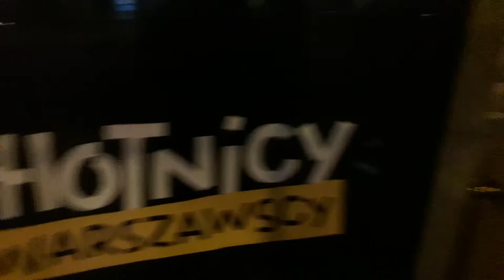ZAWSZE BYLI OCHOTNICY///DEUTERONOMIUM EDUCATION///WARSZAWA WSZYSTKIEGO CIEKAWA!!!!!!!!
AUTORSKA DZIAŁALNOŚĆ MAKRYNY MIECZYSŁAWSKIEJ! PRZYNAJMNIEJ KOBIETA ROBIŁA SWOJE I NIC OD NIKOGO INNEGO NIE CHCIAŁA!//NIE PODSŁUCHIWAŁA,JAK CI STUDENCI W BUWIE I NIE ZAGLĄDAŁA,NIE PODGLĄDAŁA,ABY ZMAŁPOWAĆ!MAKRYNA MIECZYSŁAWSKA JECHAŁA PEWNIE DO SAMEGO RZYMU NA DOBRYM WOZIE. ,NIESIONA PRZEZ BARDZO WIELU MURZYNÓW DIABŁA//-CZY MAKRYNA JECHAŁA DO PAPIEŻA Z MISJA JAKĄŚ,CZY GŁOSIŁA PO DRODZE DO RZYMO--ŁACINY PRAWDĘ Z PISMA ŚWIĘTEGO BIBLII?Z PEWNOŚCIĄ,-NIE!EDUKACJA W RADIU CONCHITA EXTRA,TO COŚ BARDZO ZNANEGO,ŻE LUDZIE WIEDZĄ IŻ KAŻDY NAUCZYCIEL .TEŻ NAWET MUSI SIĘ DOKSZTAŁCAĆ!/CHCIAŁ,CZY,-NIE,TO I TAK DOŚWIADCZENIE CZYNI MISTRZA!NAWET,GDY NAUCZYSZ SIĘ KILKU JĘZYKÓW OBCYCH DOBRZE JEST,ABYŚ DALEJ UCZYŁ TEŻ KOGOŚ INNEGO,ABY SIĘ ZAPRAWIĆ W BOJU!//PIERWSI CHRZEŚCIJANIE,GDY SZLI GŁOSIĆ DWÓJKAMI,BO JEZUS 72-U WYSŁAŁ PO DWU,ABY SZLI OD DRZWI DO DRZWI//-WTEDY OWI CHRZEŚCIJANIE ZAPRAWIALI SIĘ W BOJU O WIARĘ!!!//SZATAN NIE ŚPI I PRAKTYCZNIE DIABEŁ ZAWSZE DZIAŁA,ŻE CIĘŻKO BARDZO BYŁO UTRZYMAĆ SIĘ PIERWSZYM CHRZEŚCIJANOM W WIERZE ZE WZGLĘDU NA PRZEŚLADOWANIA CHOĆBY//-NATOMIAST ŻYDOM TEŻ BYŁO W OGÓLE NAWET I PRAWDĘ POZNAĆ O CHRYSTUSIE,GDY SAMI SOBIE NABRUŹDZILI I CHRYSTUS BYŁ NOWOŚCIĄ DLA NICH,CHOĆ NIE MUSIAŁ JEZUS CHRYSTUS BYĆ NOWOŚCIĄ ZE WZGLĘDU NA 312 PROROCTW,KTÓRE SIĘ NA NIM SPEŁNIAŁY!/-BADAJCIE PISMA,CZY TAK SIĘ RZECZY MAJĄ,-BIBLIA!!!//GŁOSILI WIĘC ZE WZGLĘDU NA WYDANIE ŚWIADECTWA O CHRYSTUSIE I SAMI SIĘ W WIERZE WZMACNIALI//APOSTOŁ PAWEŁ ZABRAŁ DO GŁOSZENIA NAWET MŁODEGO TYMOTEUSZA/-DOBRZE ZROBIŁ!!!//WIEDZA Z PISM WZRASTAŁA/-WIARA TEŻ WZRASTAŁA//-TAK WSPANIALE WYKSZTAŁCENI ŚWIADKOWIE JEZUSA CHRYSTUSA/-ŚWIADKOWIE JAHWE/-ŚWIADKOWIE BOŻY NIE POTRZEBOWALI W KONSEKWENCJI WZRASTANIA W WIERZE UPEWNIENIA W POSTACI CUDÓW DLA POPARCIA,ŻE SA NA DOBREJ DRODZE,BO DUCH JAHWE I TA CIĄGLE ICH WSPIERAŁ W DZIAŁALNOŚCI GŁOSZENIA EWANGELII O CHRYSTUSIE CO DO NADCHODZĄCEGO KRÓLESTWA JEGO!!!PSALM 110 MÓWI PROROCZO WŁAŚNIE,ŻE JAHWE DAŁ MU PANOWANIE I WŁADZĘ NAD ZIEMIĄ/ CZY CHCESZ TERAZ PRZYŁĄCZYĆ SIĘ DO ZBORU,KTÓRY GŁOSI,AŻ DO SAMIUTKIEGO KOŃCA TEGO ZŁEGO SYSTEMU RZECZY?,-ZAPRASZAM/-ZAPRASZAMY PAŃSTWA BARDZO SERDECZNIE SIĘ PRZEKONAĆ,ŻE W ISTOCIE SKORO BIBLIA JEST SPÓJNA LOGICZNIE,TO NIE MA INNEJ DROGI ZBAWIENIA,JAK TA,DROGA BOŻA DROGA:NIE W LEWO,NI W PRAWO NIE ZBACZAJ JUŻ Z NIEJ!!!/CZASEM TRZEBA PRZEJŚĆ PRYSZNIC OŻYWCZYCH WÓD PŁYNĄCYCH ZE SŁOWA BOŻEGO:HEJ PRAGNĄCY,PRZYJDŹCIE TU,-WODĘ ŻYCIA DARMO PIĆ. !/-ZAPRASZAMY!!/-JESZCZE NIGDY NIE BYŁO TAK DOBRZE ,JAK TERAZ W XXI WIEKU,ŻE PRAWDY BIBLIJNE MOŻNA POZNAWAĆ W INTERNECIE,A POTEM MOŻNA PRZEKAZYWAĆ DALEJ JAKO ŚWIADKOWIE POWTARZAJĄC RANO,W POŁUDNIE,WIECZOREM,CZY NAWET IW NOCY! DUŻO GOŚCI Z FRANCJI TERAZ W WARSZAWIE BĘDZIE,BO TAM ATEIZMU DOSYĆ MAJĄ,WIĘC TU NA MODŁY ZJADĄ DO WARSZAWY POLSKI A!FRANCJA JEST TAK SAMO PODZIELONA,JAK I TU NIECIEKAWIE W CZASIE WYBORÓW,ŻE LUDZIE NIE UMIEJĄ SIĘ JAKOŚ POROZUMIEĆ,ABY BYLI JEDNOMYŚLNI!